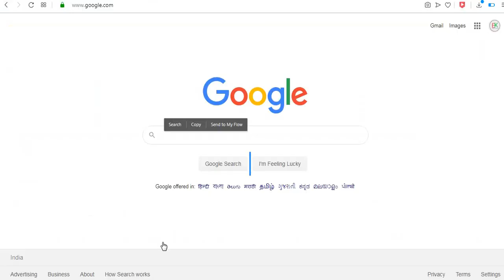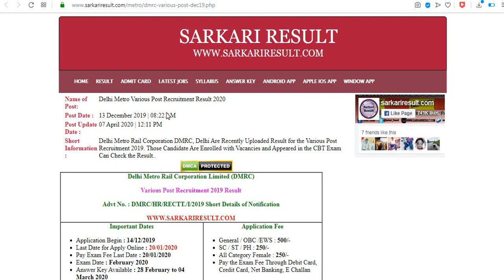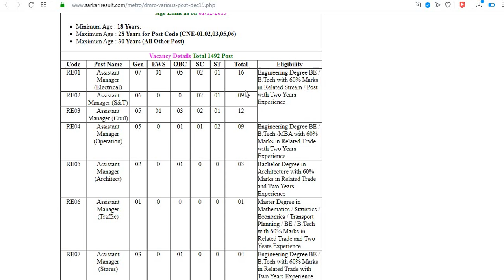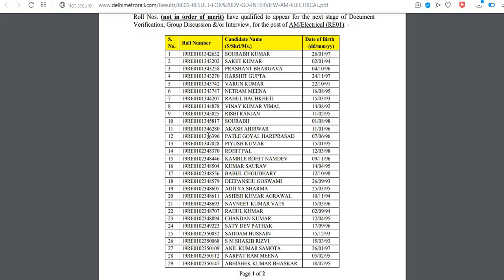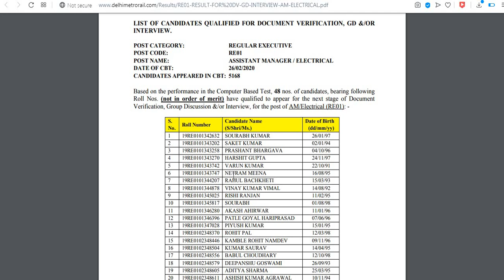Delhi Metro Various Post Recruitment Result 2020//दिल्ली मैट्रो रिजल्ट आ गया //RESULT 1492POST METRO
RESULT DECLARED - SARKARIRESULT.COM